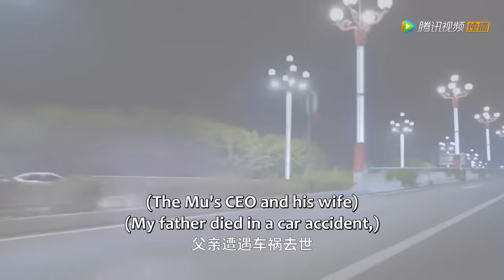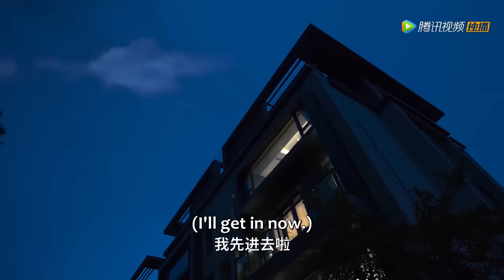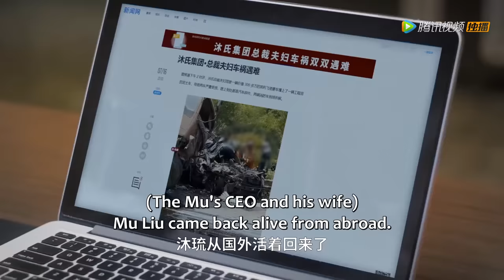Full Version | The lady and the CEO had an engagement with complicated routines |[Let's Go Fighting]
【Synopsis】Model Chen Yichuan and female president Mai Tong had a different kind of affection after a one-night relationship. Chen Yichuan wanted to pursue Mai Tong, but he never expected that Mai Tong would be very indifferent and kick him out of the house...
【Starring】Lai Xilong ,Kuang Xiaotong,Nuo Mina,Cui Boran